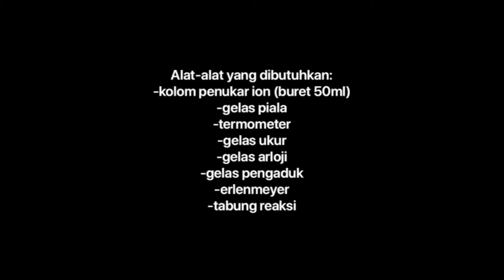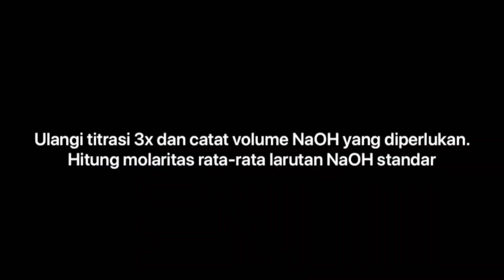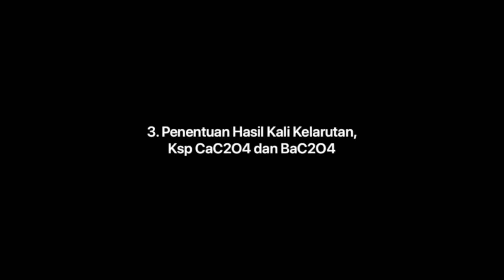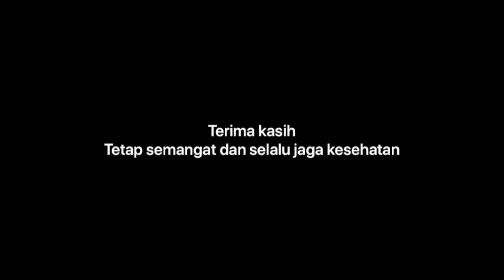Pemanfaatan Resin Penukar Ion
Resin penukar ion digunakan secara luas dalam berbagai bidang kimia. Salah satu contoh, ion-ion yang terkandung dalam air ternyata dapat dihilangkan secara lebih efektif dan lebih ekonomis dengan resin penukar ion daripada dengan distilasi. Percobaan berikut ini menggambarkan kegunaan resin kation dalam beberapa aspek kimia.
Resin penukar ion terdiri atas molekul-molelcul panjang yang terjalin dalam struktur berpori. Resin biasanya dibuat dalam bentuk granula, sehingga bila diisikan ke dalam kolom (umumnya berbentuk tabung panjang) dapat dilewati larutan secara perlahan-lahan. Resin penukar kation memiliki hidrogen yang dapat diganti oleh ion logam Apabila hidrogen dalam resin diganti oleh ion logam A+, resin itu akan berubah menjadi R-A dengan melepaskan H+.